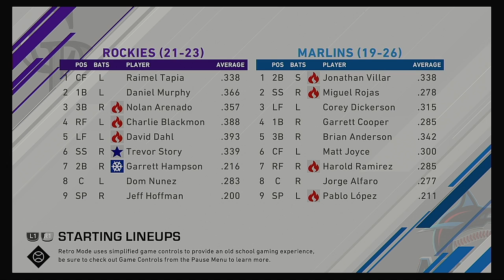MLB 2020 Season 5 15 2020 Colorado Rockies @ Miami Marlins